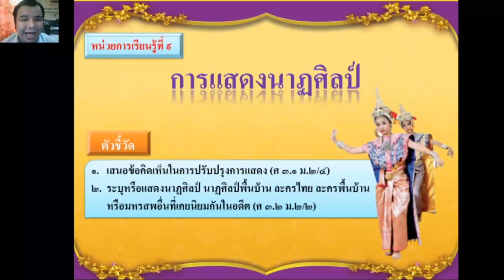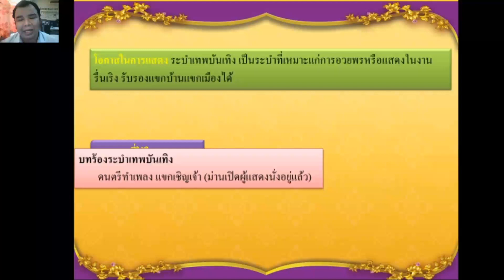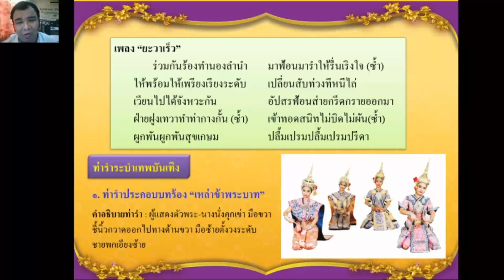27/07/2563 ม.2 วิชาดนตรี เรื่องระบำเทพบันเทิง